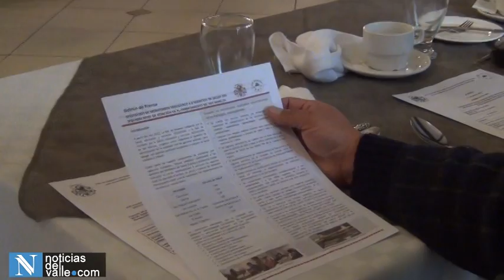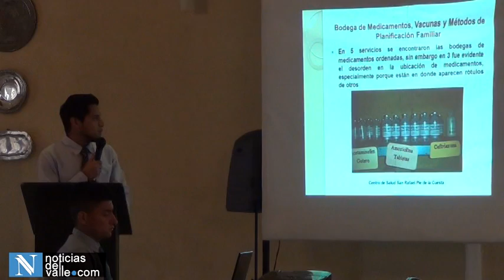REDMISAR trabajan para que nuevo progreso se independice en CAP